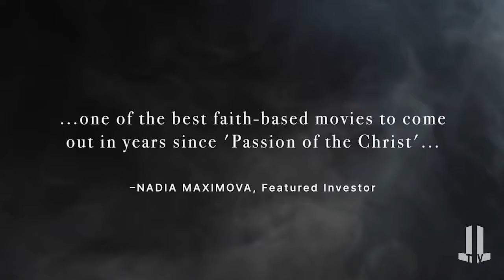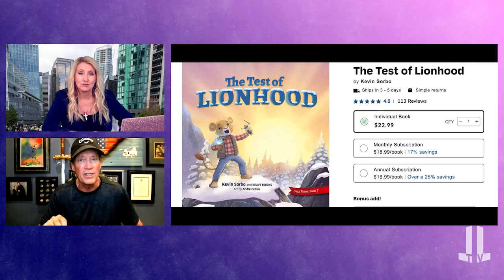Kevin Sorbo: What is Going on in Hollywood?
Today we are honored to have Kevin Sorbo join us. Kevin is a producer, director and actor who became internationally famous when he starred in ‘Hercules: The Legendary Journeys’.
He currently runs his own production company called Sorbo Studios which concentrates on faith based movies and storytelling that has an uplifting message.

☆ We no longer can trust our mainstream media, which is why independent journalists such as myself are the new way to receive accurate information about our world. Thank you for supporting us – your generosity and kindness keep information like this coming! ☆